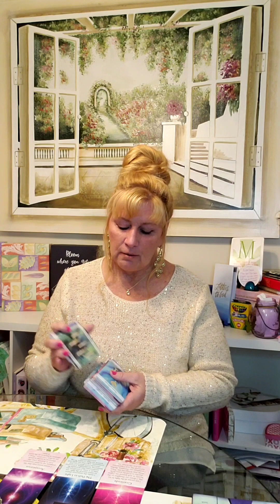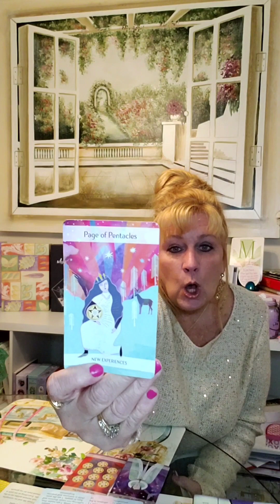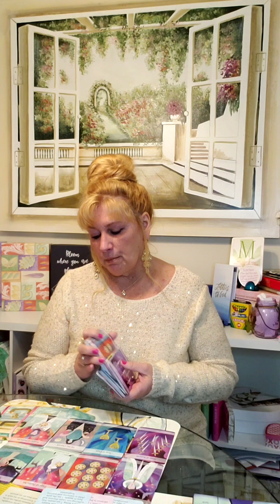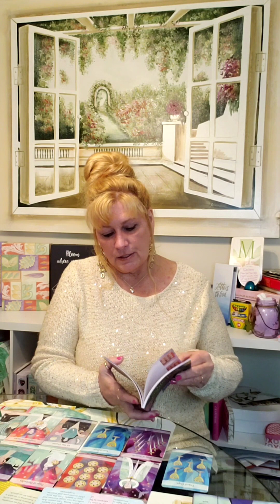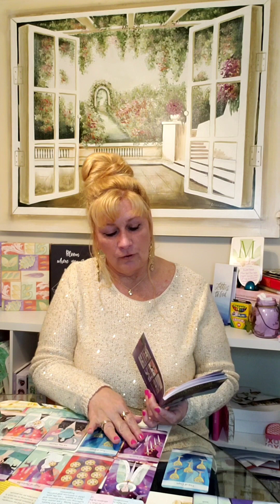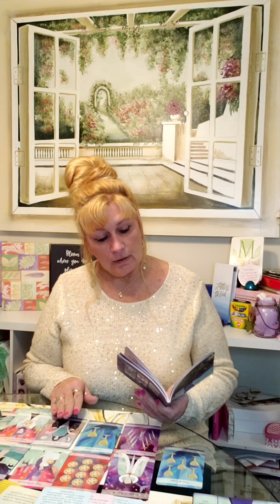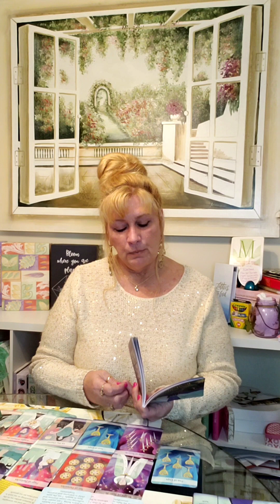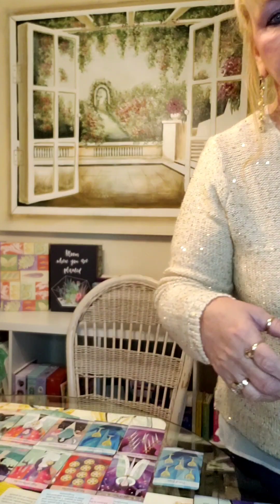Being Aware of The Light In Your Life